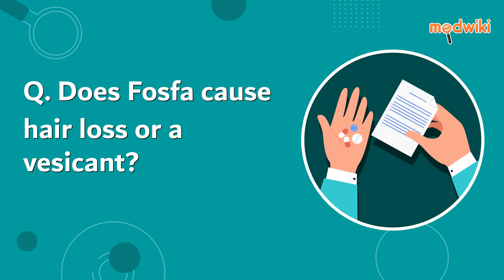Does Fosfa cause hair loss or a vesicant?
Yes, Fosfa may cause hair loss and it may act as vesicant -